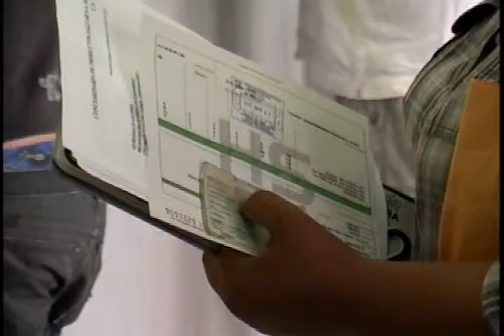JUANITA ALONSO MARRUFO